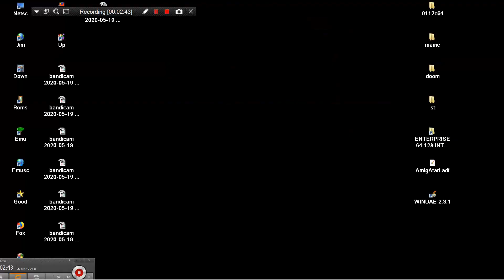AMIGA VIDEO 93 ARKANOID MAD MAX MUSIC AmigAtari DEMO Oxygene ATARI ST IN